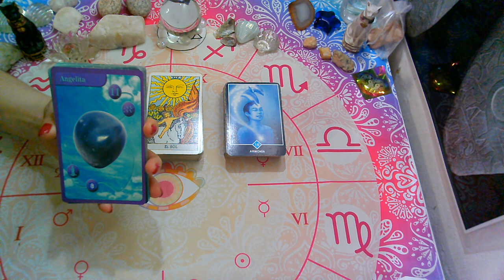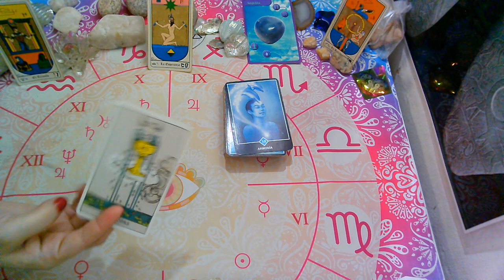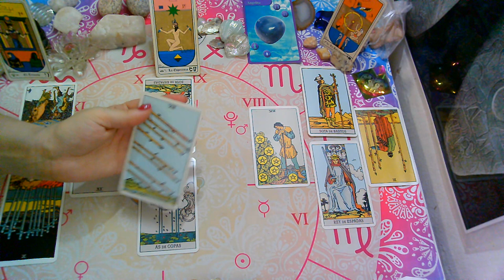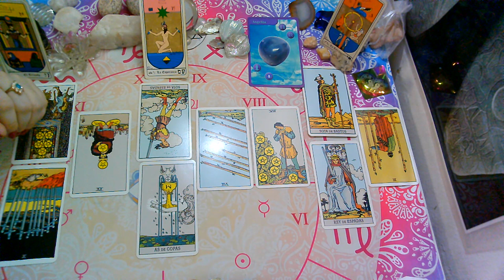NOVIEMBRE*LEO*♌😍"EX PAREJA" Que siente?Que piensa?Que hará?(1ra Quincena)2020